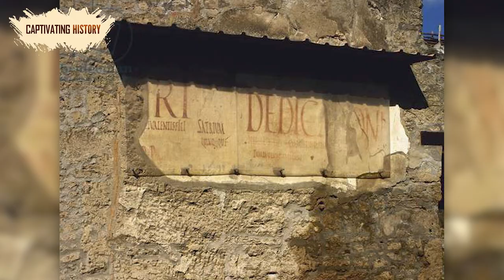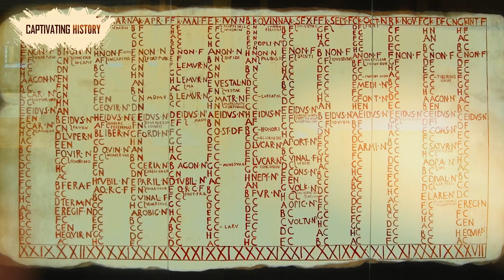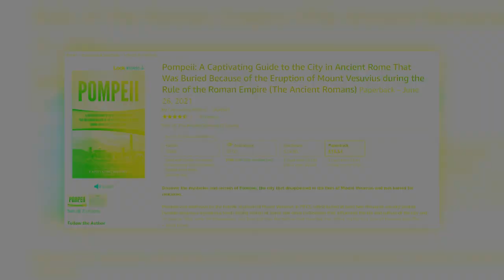Pompeii’s History: Is the Story Real?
Pompeii was destroyed by the horrific eruption of Mount Vesuvius in 79 CE, which buried at least two thousand unlucky people. Pompeii became a mysterious tomb, hiding secrets of Rome and other civilizations that influenced the life and culture of the city and its people.
The first major excavations commenced in the 1700s and are still ongoing, as only a part of Pompeii’s historical treasures have been recovered from the pumice and volcanic ash.